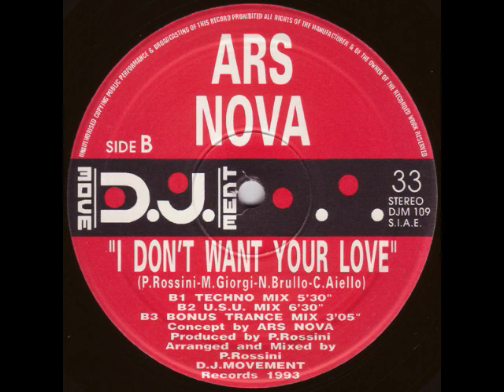Ars Nova I Don't Want Your Love Bonus Trance Remix